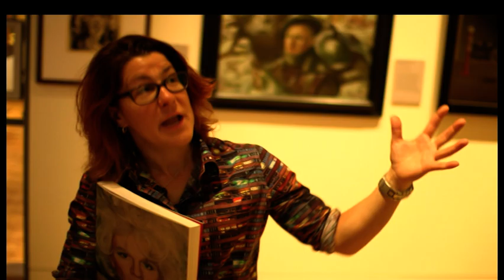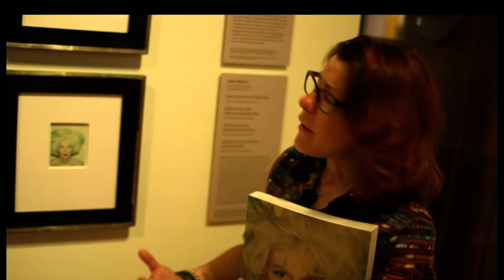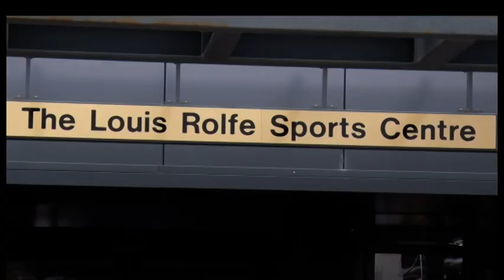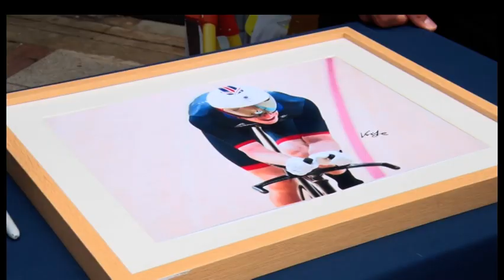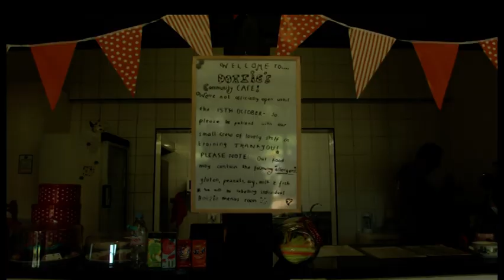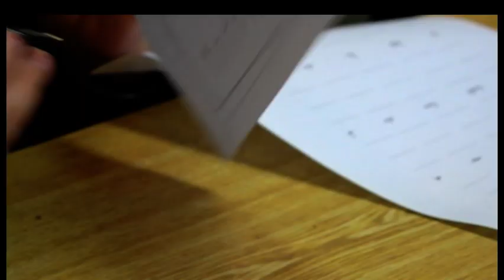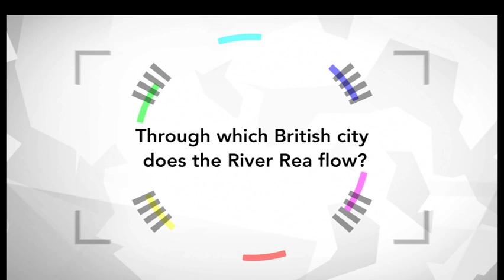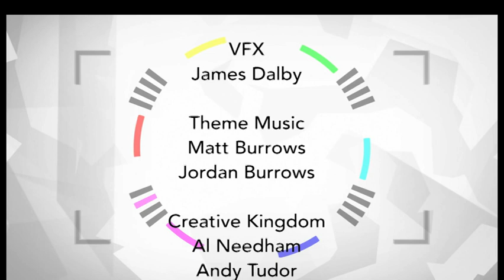Digital Nation - Episode 58